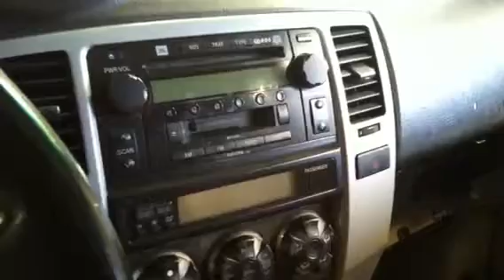2003 4runner Lagrange Toyota T.S.